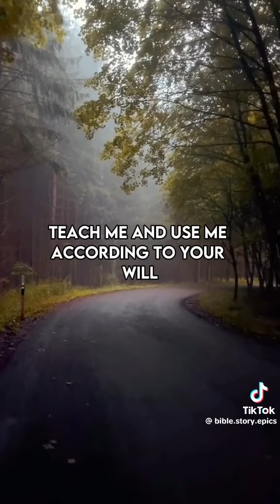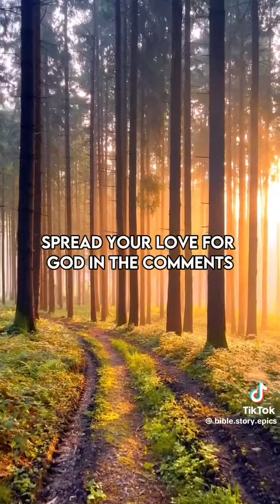October 8, 2024